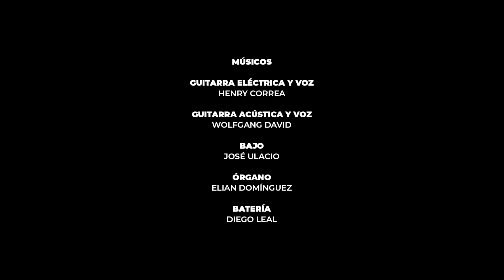La Camisa Negra (Juanes Cover)-Henry Correa Feat. Wolfgang David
-Guitarra Electrica y Voz: Henry Correa
-Guitarra acústica y Voz:
 Wolfgang David
-Produccion musical y bajo: José Ulacio
- Batería: Diego Leal
- Órgano: Elian Domínguez
- Dirección audiovisual y edición: Nixon Rodríguez
- Producción de audio: Studios Jireh
- Cámaras: Nixon Rodríguez, Marjori González y Greiber Chirinos
- Locación: Pizza house